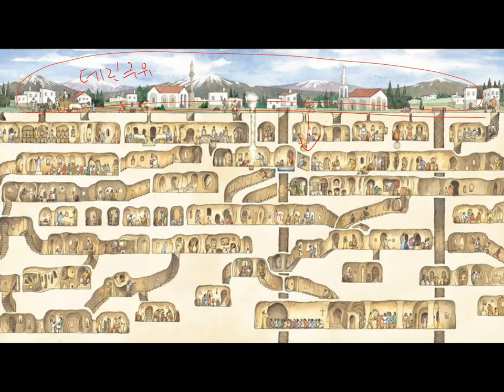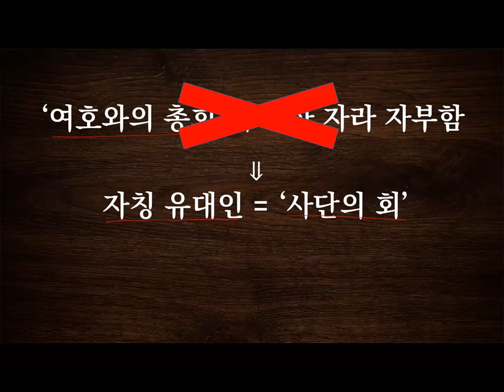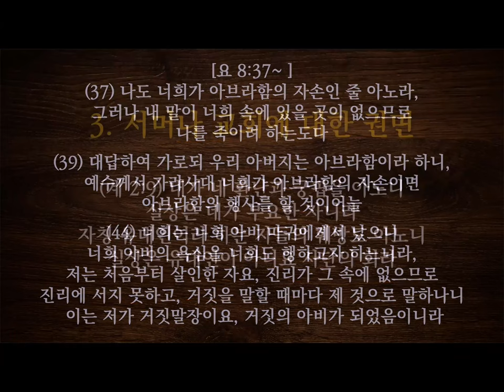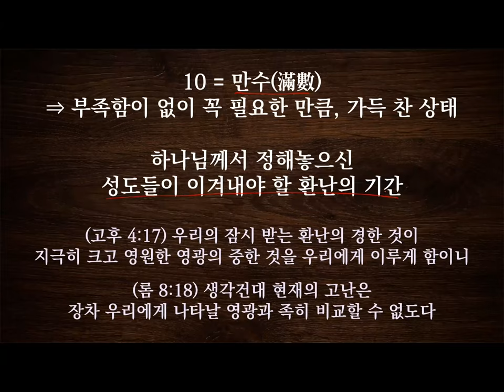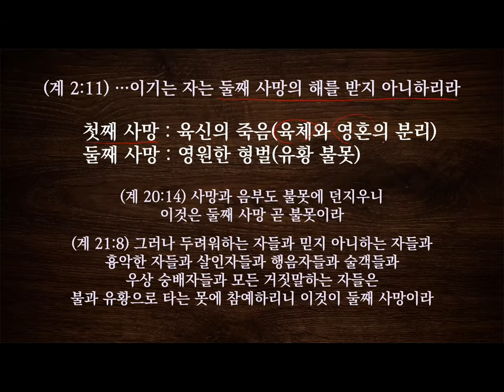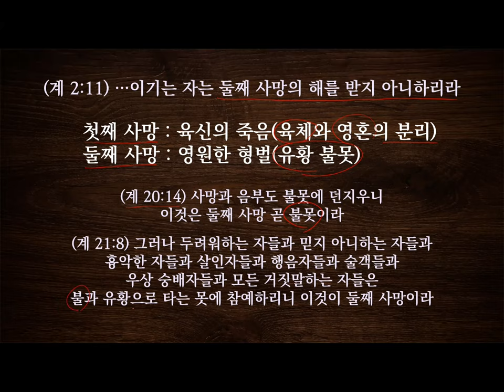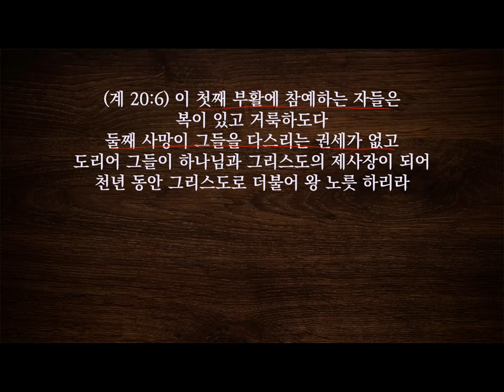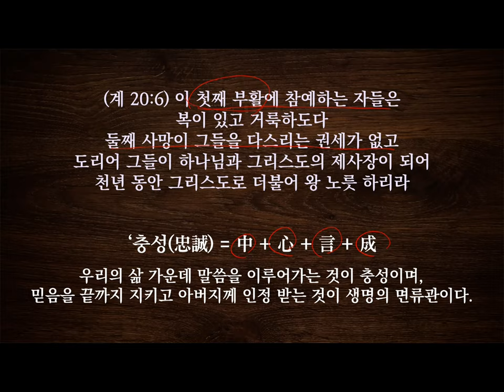서머나교회 (생명의 면류관의 약속) | 성경공부 | 2020. 5. 8.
서머나교회 (생명의 면류관의 약속)
계 2:8-11
박진도 전도사